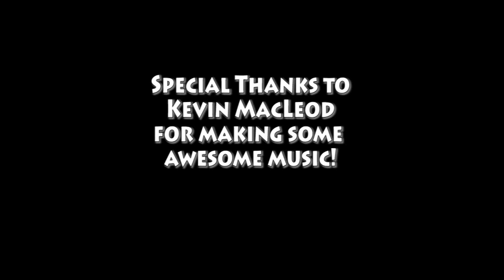God vs Angel: Stone & Blob